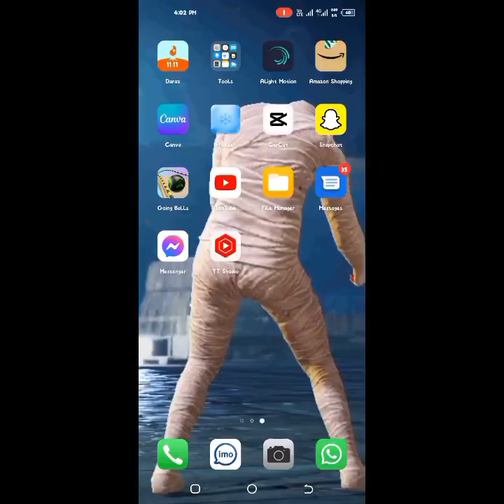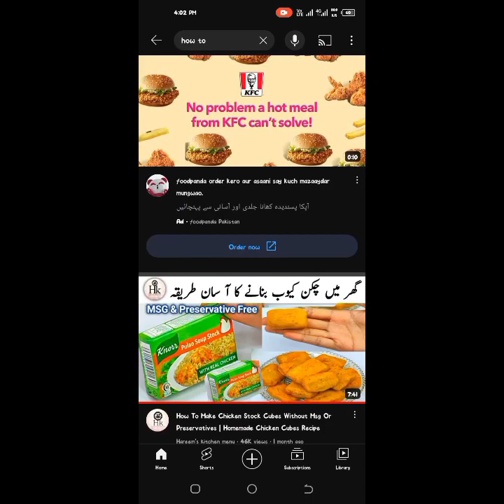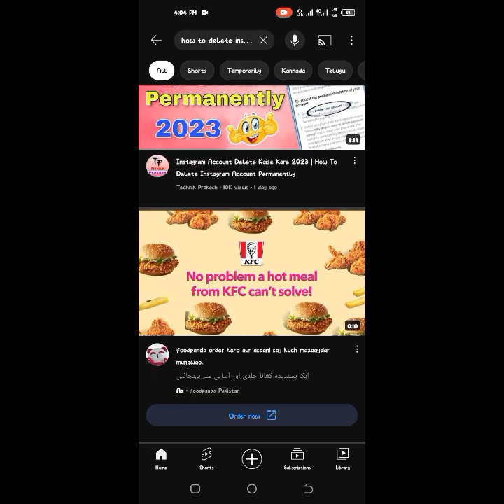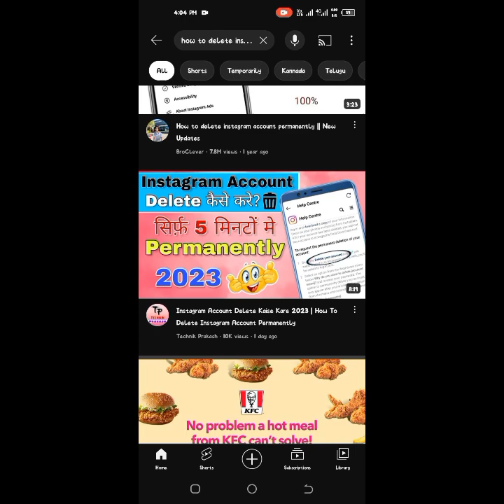HOW TO FIND TRENTING TOPIC FOR YOUTUBE VIDEO || TRENDING TOPIC FIND